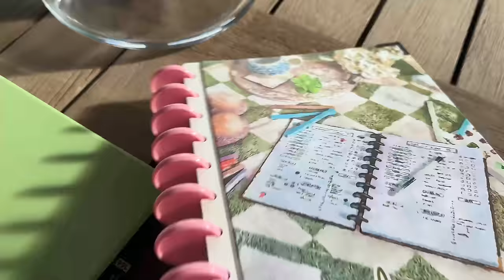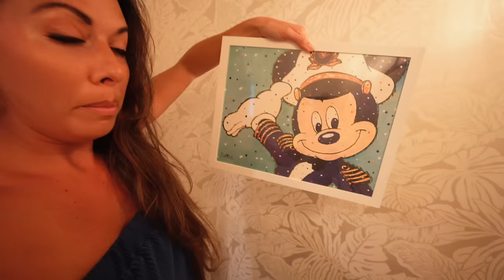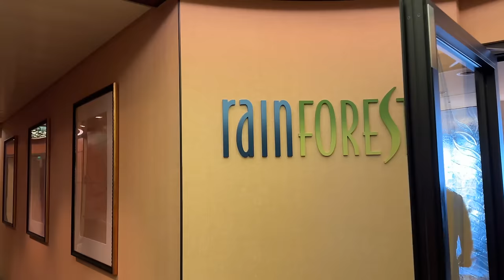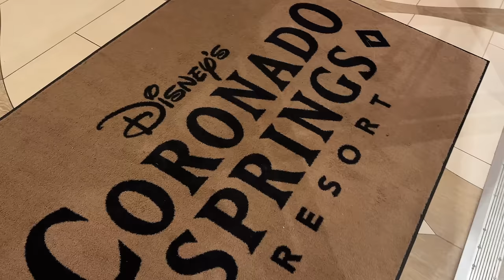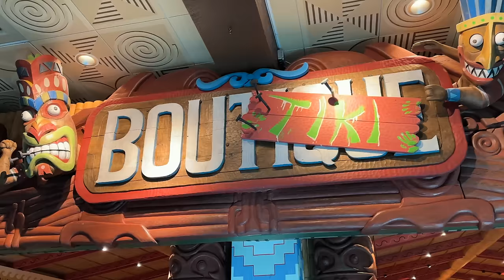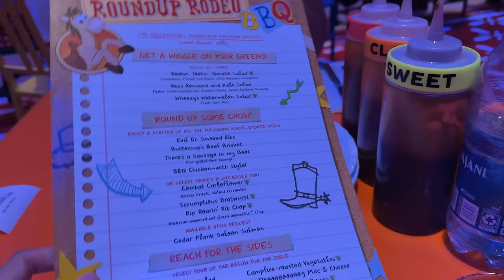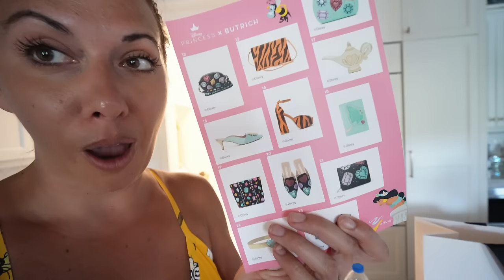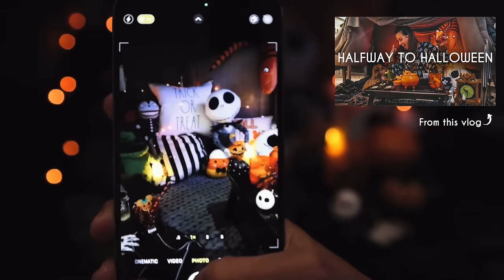Disney Days | Cruise Review , Shopping , Dining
♡ PRODUCTS MENTIONED:
Cruise spirit jersey
Cruise captain backpack
Phone charger
Hand sanitizer
Mickey earrings
Walt & Mickey tumbler
Mickey popcorn bucket
Eyeshadow palette
Mickey captain framed print
Soda pop candles
Pineapple whip candle
Disney cruise mugs & coasters
Goofy dress
Picnic popcorn bucket
Haunted Mansion Gargoyle
The Housemaid Book
Flower nebulizer
Travel backpack
Lego treehouse

♡ Shop the NEW 70s Summer Party planners, stickers, & washi tape + pens, highlighters, & 'My Dream Life Blueprint' Workbook